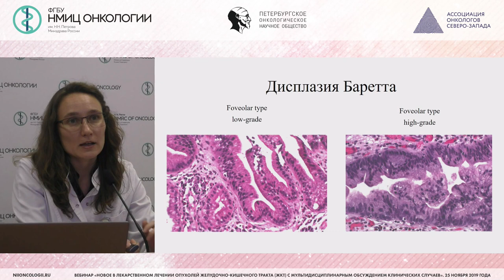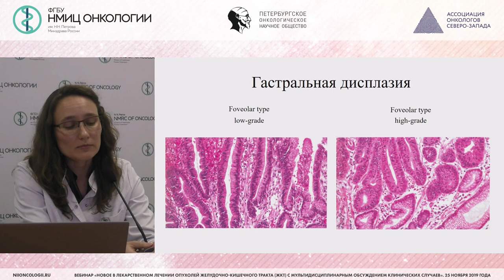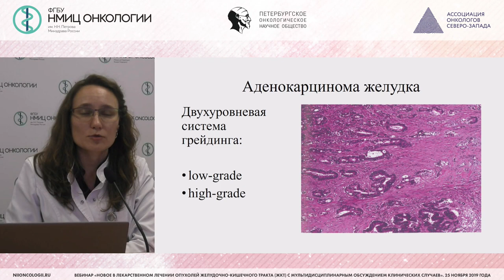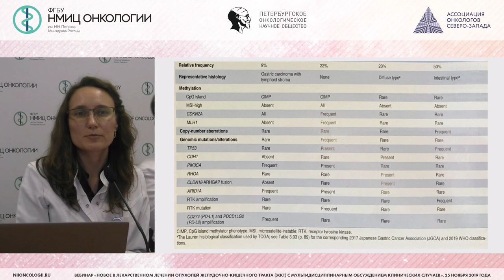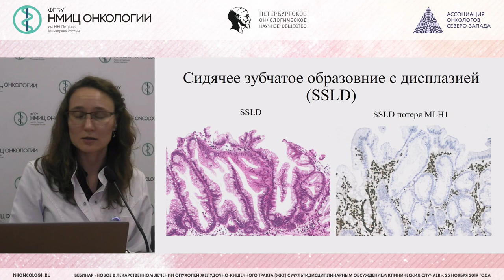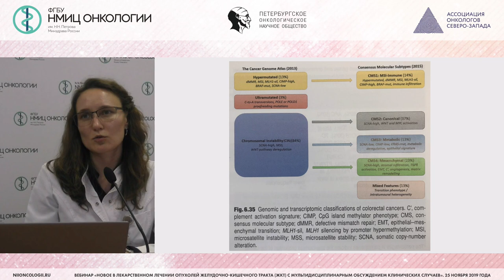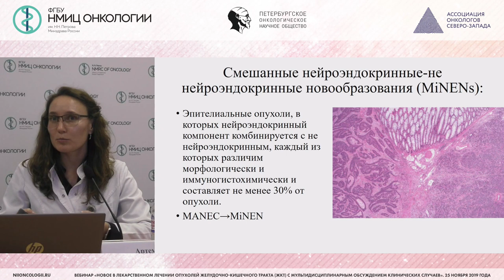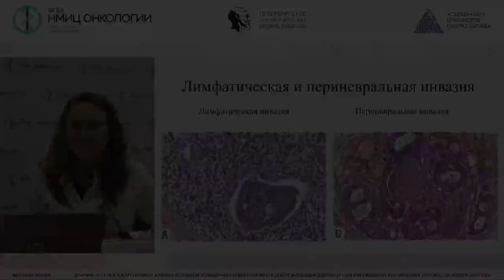Новая классификация новообразований ЖКТ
Артемьева Анна Сергеевна – к.м.н., доцент отделения дополнительного профессионального образования, заведующий отделением - врач-патологоанатом патологоанатомического отделения, заведующий научной лабораторией морфологии опухолей НМИЦ онкологии им. Н.Н. Петрова

Вебинар "Новое в лекарственном лечении опухолей желудочно-кишечного тракта (ЖКТ) с мультидисциплинарным обсуждением клинических случаев"